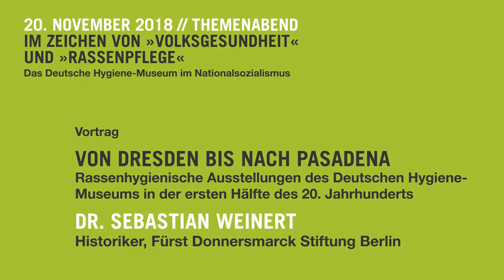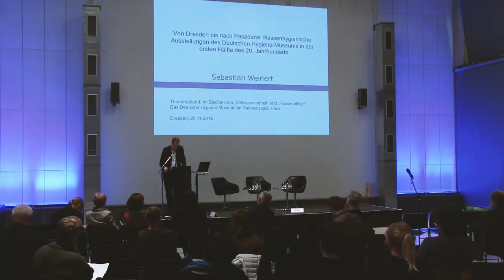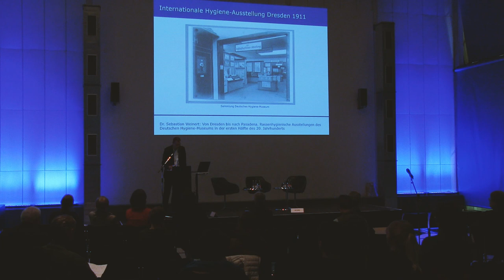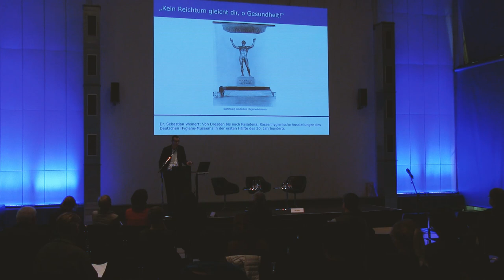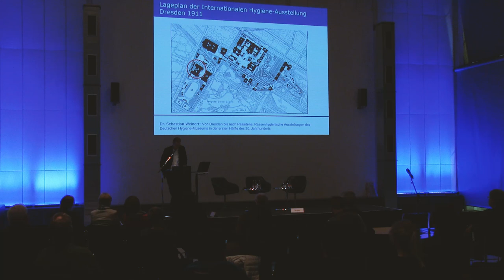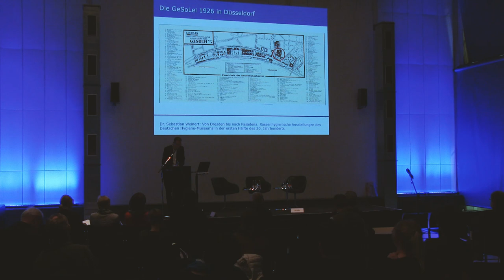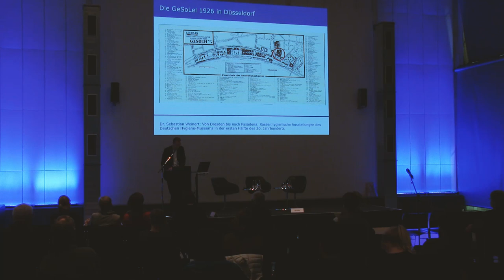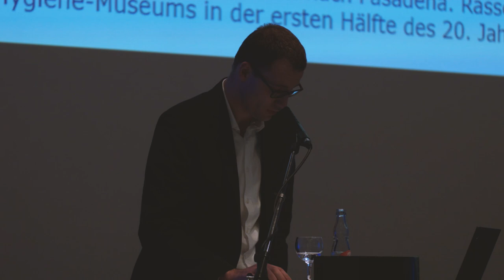Von Dresden nach Pasadena: Rassenhygienische Ausstellung des Deutschen Hygiene-Museums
Dr. Sebastian Weinert, Historiker, Fürst Donnersmarck Stiftung Berlin

Im Rahmen des Themenabends "Im Zeichen von 'Volksgesundheit' und 'Rassenpflege'. Über das Deutsche Hygiene-Museum im Nationalsozialismus", 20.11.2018

© Stiftung Deutsches Hygiene-Museum 2018